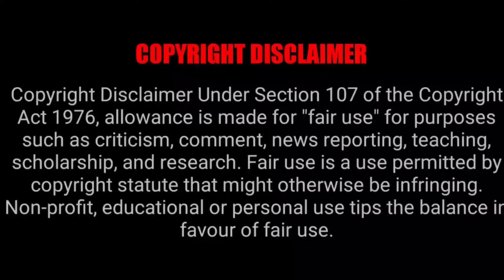FULLMETAL ALCHEMIST : BROTHERHOOD EPISODE 46 REACTION MASHUP!!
IMONSNOW
FILMBUFF
BRIANXSTEPHANIE
chriskaileur
Dos Cavazos
HEATAH & HUSTLA